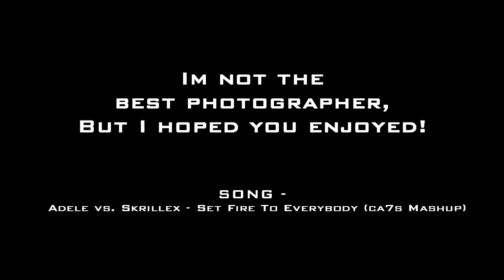Nikon Coolpix L120 - Quality Test [HD]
Personal Review:
Nikon Coolpix L120 is a great little camera, Small, Compact, and easy to use. When the video footage was taken in this video, the light was quite high and it was a hazy day, so light fog was around, which you can see in video as the colours are all quite high in contrast.